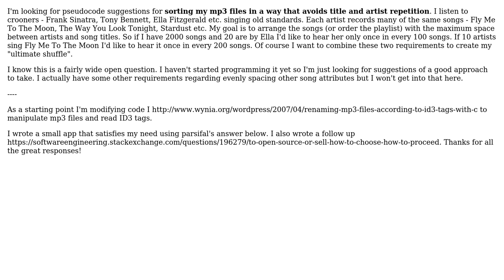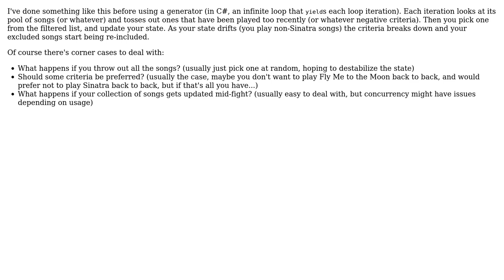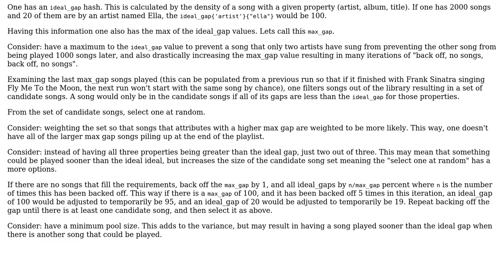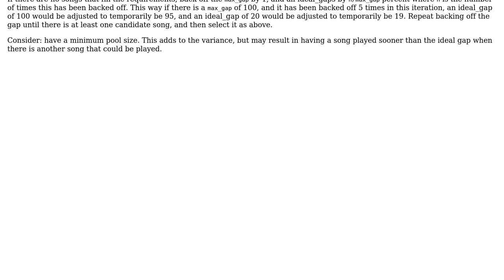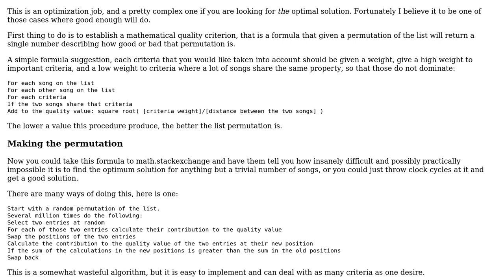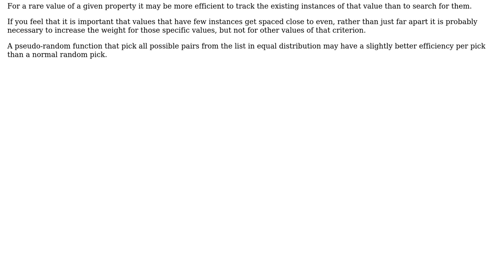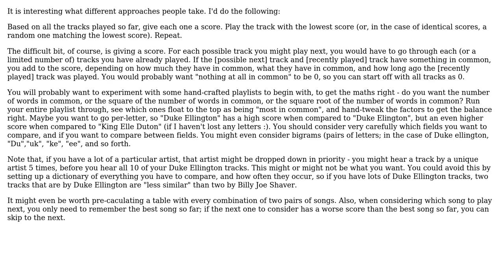Software Engineering: I'd like to write an "ultimate shuffle" algorithm to sort my mp3 collection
With thanks & praise to God, and with thanks to the many people who have made this project possible! | Content (except music & images) licensed under CC BY-SA | Music | Images & others | With thanks to user Telastyn user parsifal user DeveloperDan user AMADANON Inc. user aaaaaaaaaaaa and the Stack Exchange Network Trademarks are property of their respective owners. You are responsible for your own actions.